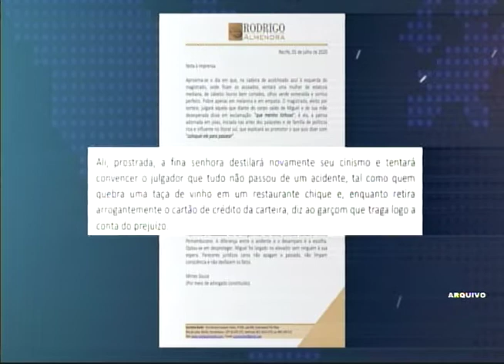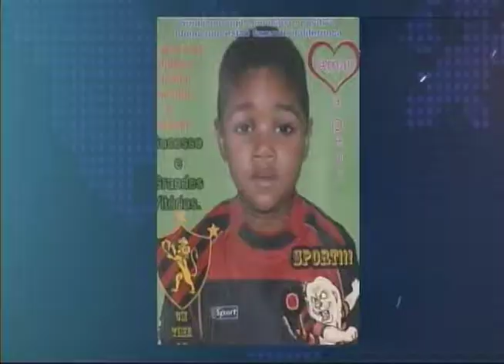Caso Miguel: tragédia completa 1 mês